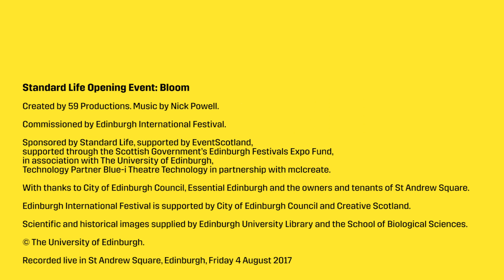The audience view of Standard Life Opening Event: Bloom | 2017 International Festival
A glimpse of the Standard Life Opening Event: Bloom experience. The event launched the 70th anniversary programme of the Edinburgh International Festival.

The 2017 Standard Life Opening Event: Bloom sees St Andrew Square transformed into a magical night garden through light and sound installations and large-scale projection as part of the opening on Friday 4 and Saturday 5 August.